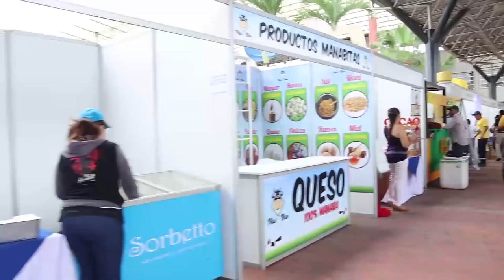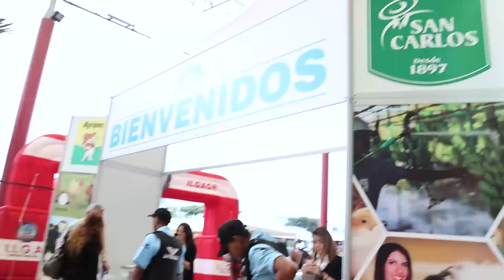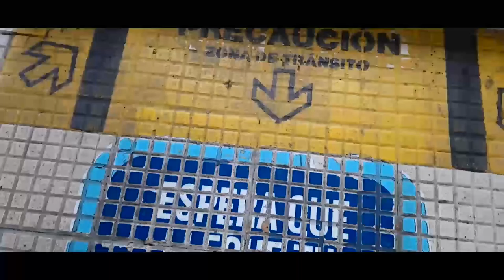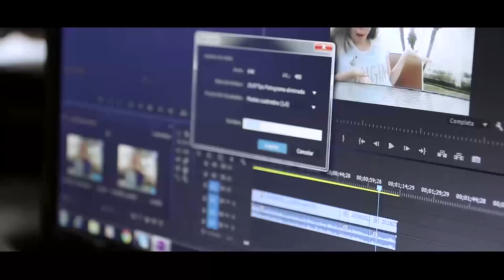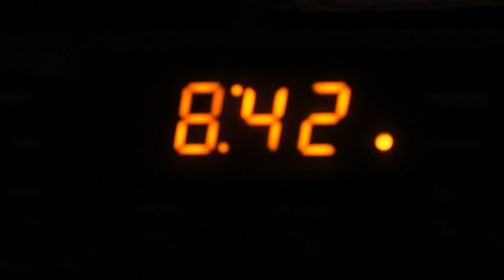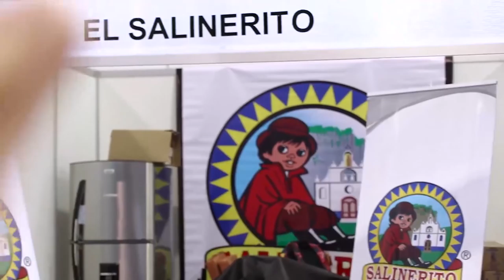ESTA SEMANA FUE INTENSA - VLOG | Zinahyd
¡CHICOS! en este VLOG les comparto como fue mi experiencia en la Agroexpo 2018 y el curso que dictamos junto a la UEES de Conviértete en Youtuber.

PREGUNTAS FRECUENTES:
¿De donde soy? de Venezuela
¿Donde vivo? vivo en Guayaquil - Ecuador
¿Cuantos años tengo? 23 años
¿Qué estudie? estudie Ciencias Audiovisuales y Fotográfia
¿Con que cámara grabo? una Canon T4i
¿Con que programa edito? uso Premiere Pro